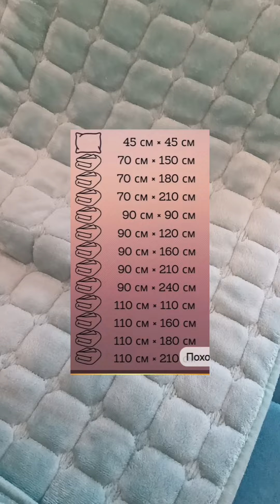Обзорчик покупочек Wildberries/Купили новый стеллаж/